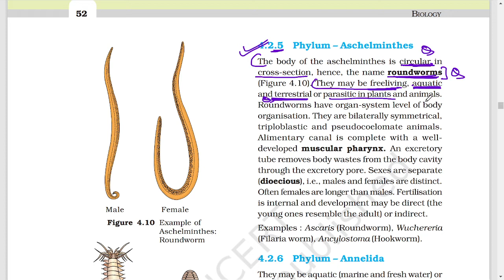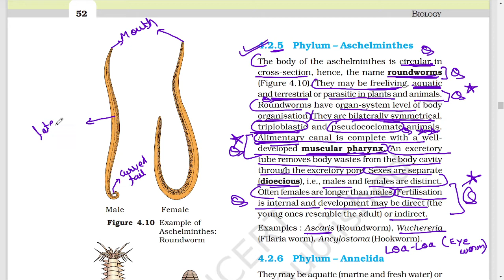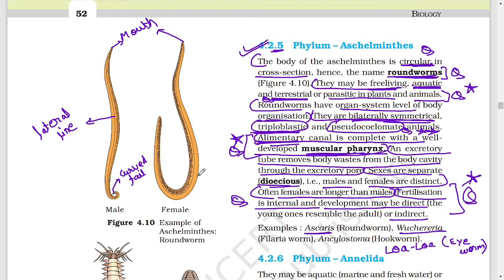ANIMAL KINGDOM | ASCHELMINTHES | NCERT DECODE-06 | CLASS-11 | BIOLOGY | NEET | BOARD | BY- S.K...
Aschelminthes aschelminthes animalkingdomclass11 animalkingdom ncertdecode ncert_biology neetug boardexam ntaneet neet sanjaykumar neet23 NCERT DECODE-05 In this lecture we discuss about "ASCHELMINTHES"...